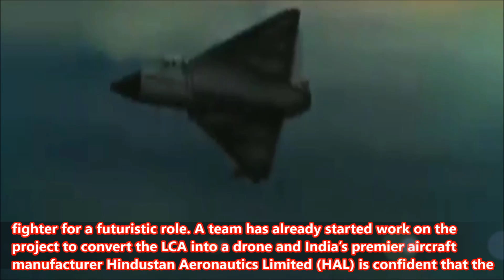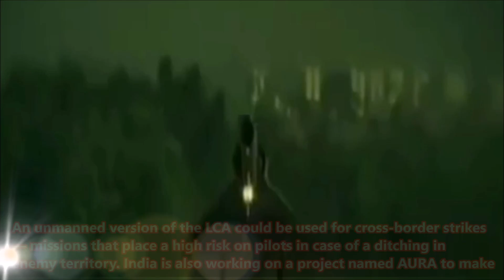TEJAS UNMANNED VERSION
India May Soon Develop Tejas Jet Fighter Into An Unmanned Drone!